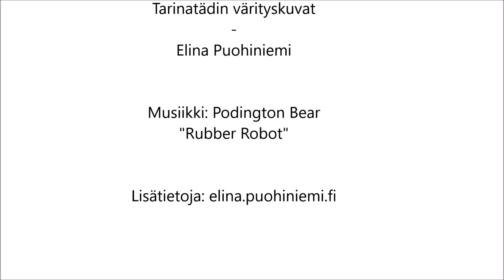Tarinatädin värityskuvat - Hauskanpitoa hiekkarannalla!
Yhteistyössä erään ekaluokan kanssa toteutettu ensimmäinen kokeilu värityskuvatapaamisen järjestämisestä etänä, jolloin piirrustusprosessin saa nähtäväkseen videolla!

Tämä oli ihan huippuhyvä juttu!